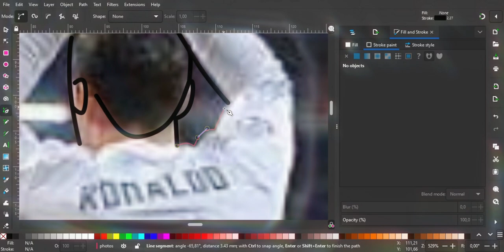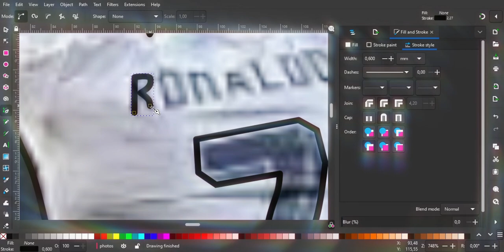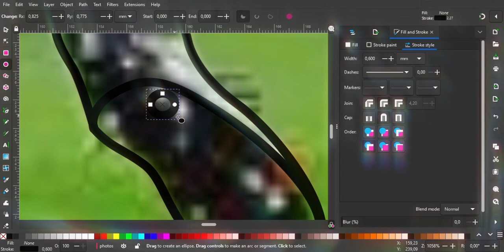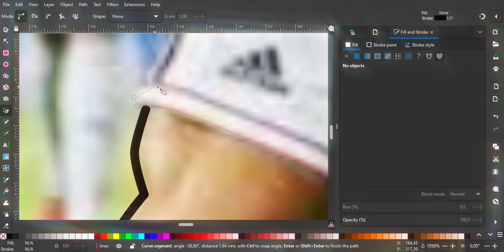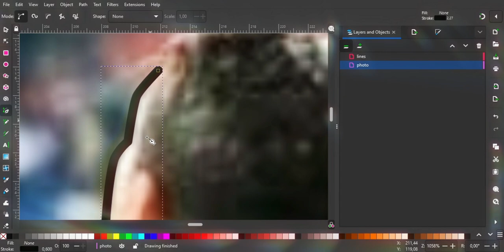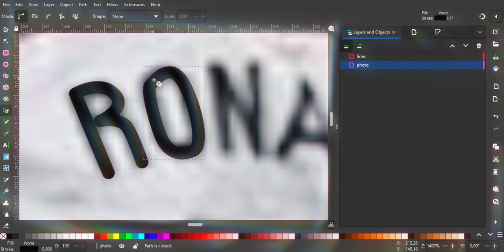Messi Don't Be Mad If You See This | Easy Tattoo Designs | Inkscape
This is a simplistic tattoo design of Cristiano Ronaldo. It was created using the free and open source software Inkscape. Inkscape is a great tool for creating vector illustrations and can be used to create drawings of all kinds of topics.